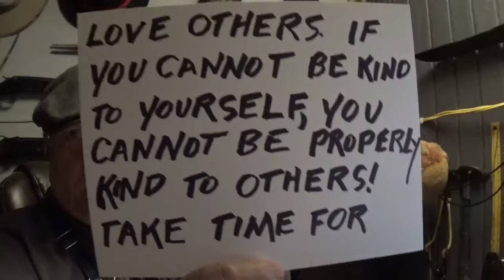Another KINDNESS Vlog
More thoughts.